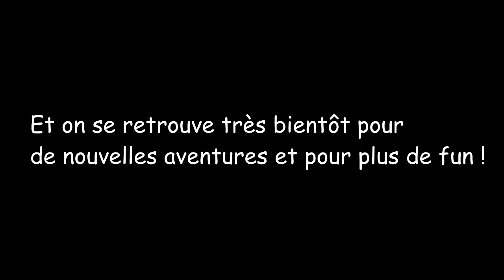A new Millenaire-Episode Final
Voilà, c'est la fin !
Je suis déçu que ça finisse ainsi mais je tiens à vous remercier pour votre soutien tout du long de la série.
Et on se retrouve très bientôt pour de nouvelles aventures et pour plus de fun !!! :D